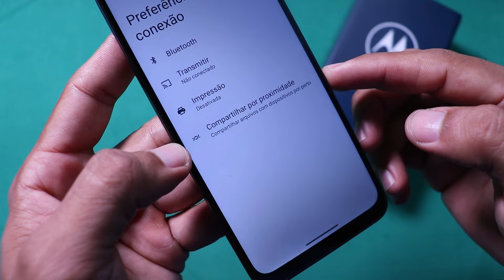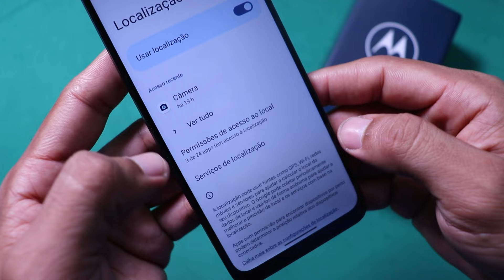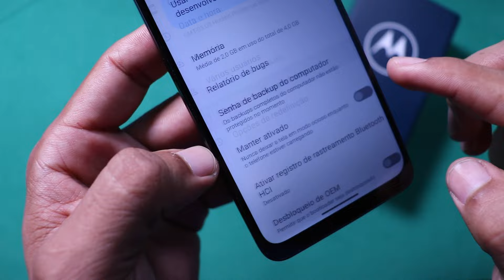Como ativar 90HZ no MOTO E13 - Fácil e Rápido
Como ativar 90hz no seu motorola moto E13. Neste vídeo você vai aprender a forma certa de como ativar 90hz no moto e13.